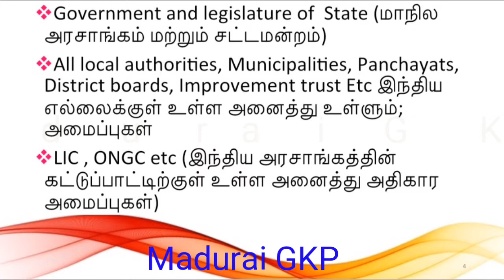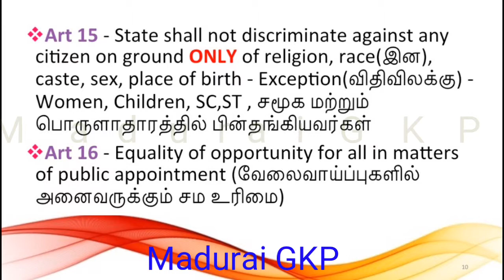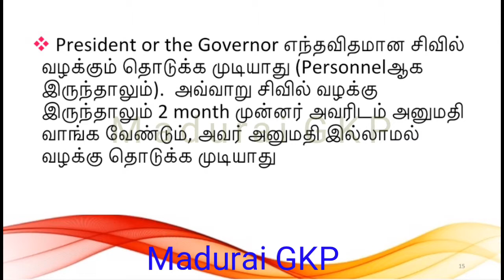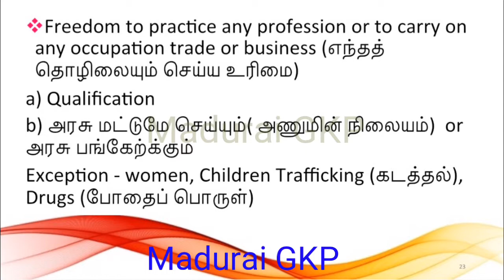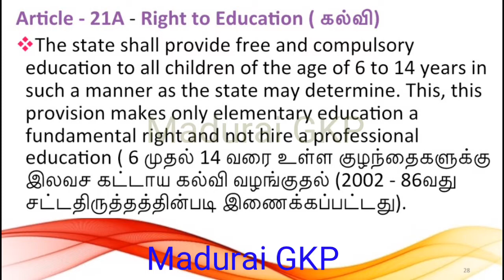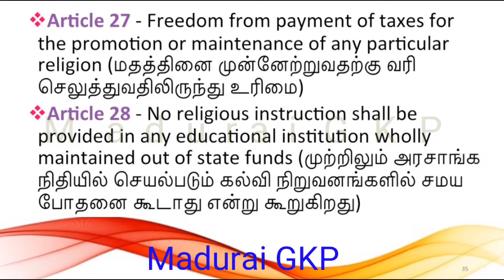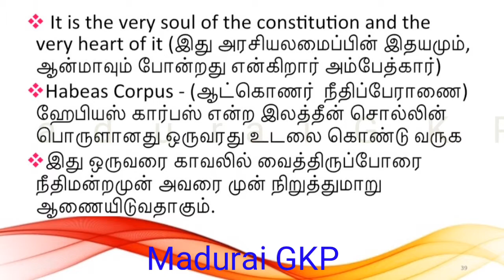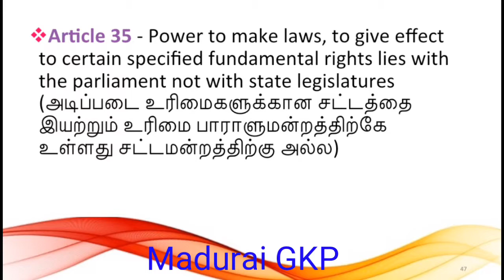Fundamental rights...Article 12 - 35 - TNPSC class-16...Madurai GKP